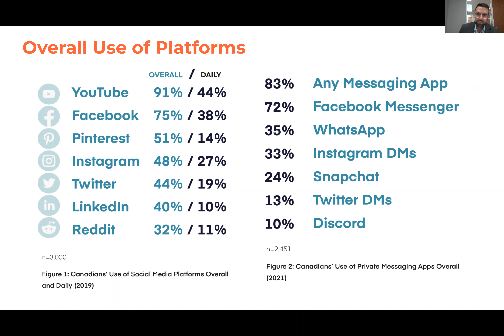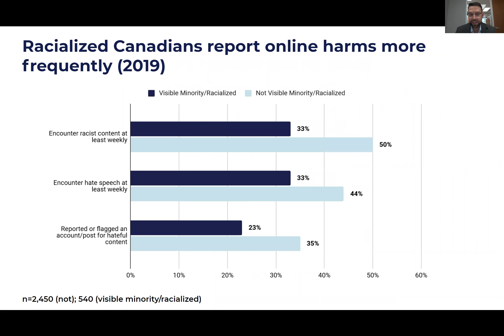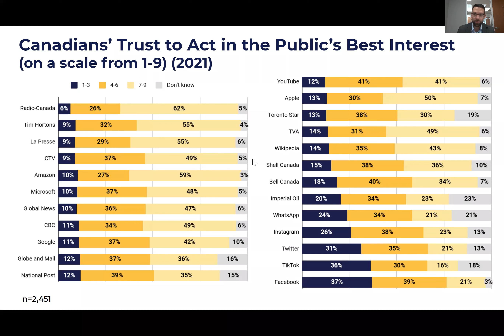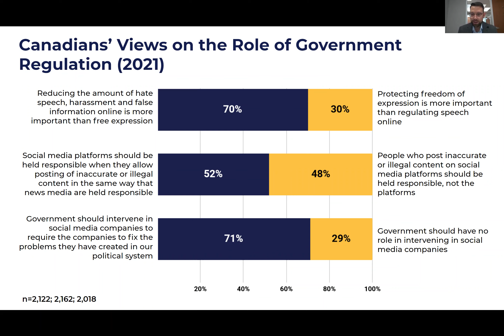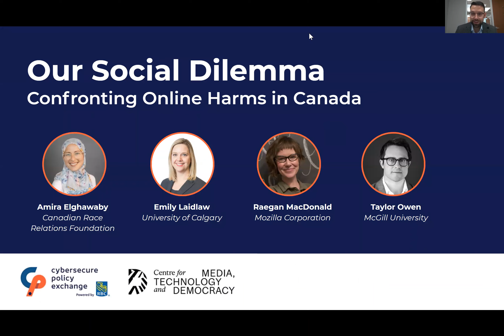Our Social Dilemma: Confronting Online Harms in Canada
Social media has in many ways become the new public square, where Canadians connect with friends and family and engage in civic discourse. At the same time, the spread of online harms through social media — hate speech targeting marginalized groups and disinformation enabling extremism and conspiracy — pose significant risks to Canada’s social cohesion, public safety, and democracy.

On October 15th, we held a panel discussion and Q&A on the Government of Canada’s recent proposal for new legislation to address illegal online content, and what we should do to develop regulatory solutions while protecting the rights and freedoms of Canadians.

Panelists include:
- Amira Elghawaby (Canadian Race Relations Foundation)
- Emily Laidlaw (University of Calgary)
- Raegan MacDonald (Mozilla Corporation)
- Taylor Owen, Moderator (McGill University)

The event kicks off with an introduction to a recent report from Cybersecure Policy Exchange, Rebuilding Canada’s Public Square, responding to the Government’s proposal and releasing the results of a new survey of 2,500 Canadians on the experiences and perspectives of Canadians on social media.

This discussion was co-hosted by the Cybersecure Policy Exchange, an initiative of the Rogers Cybersecure Catalyst and the Ryerson Leadership Lab, as well as the Centre for Media, Technology and Democracy at McGill University.